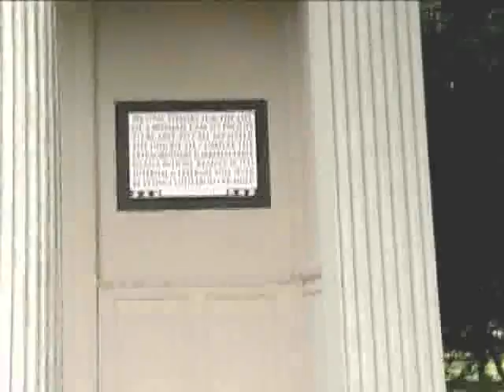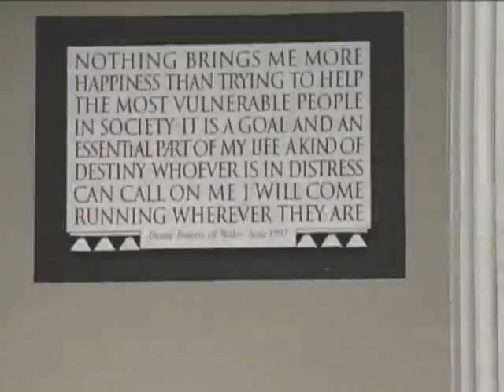Althorp, Home of Diana, Princess of Wales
Beautiful estate of the Spencer family. huge Diana fan. And the memorial at Harrods